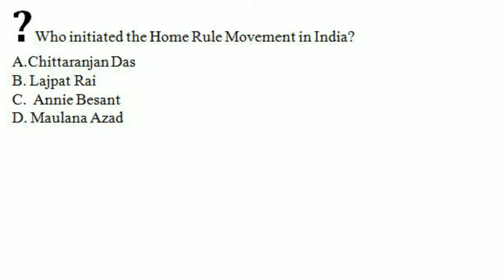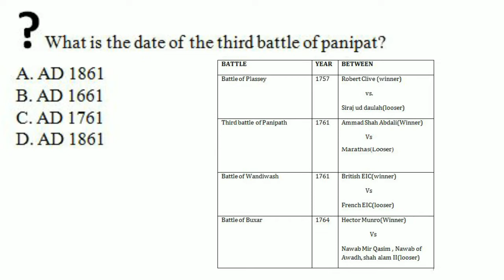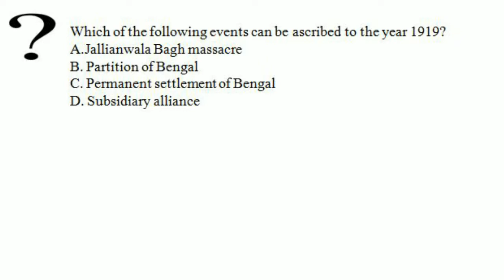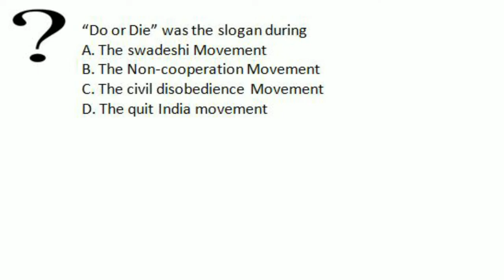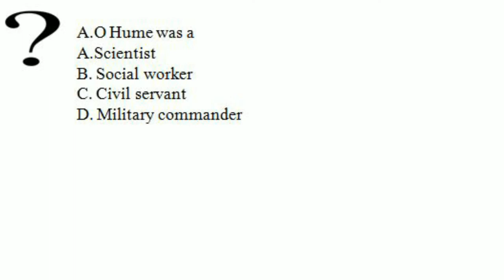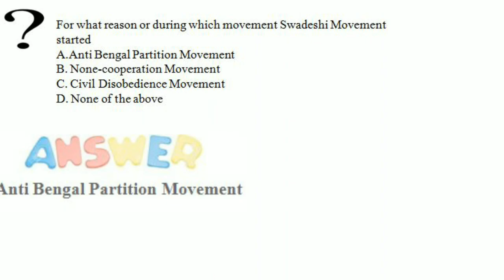Apsc question paper 2011 || অসম লোকসেৱা আয়োগ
Topic - Indian modern history This video consists of the question being asked in APSC prelims exam from the topic of Indian Modern History.